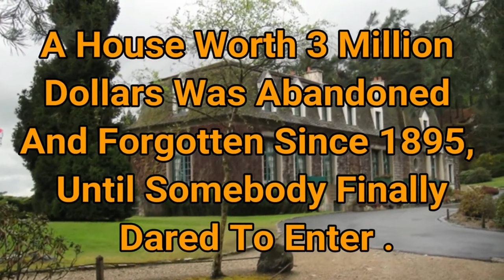A House Worth 3 Million Dollars Was Abandoned And Forgotten Since 1895, Until Somebody Finally Dared